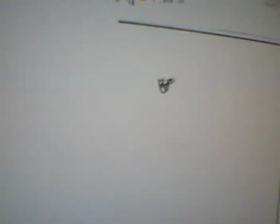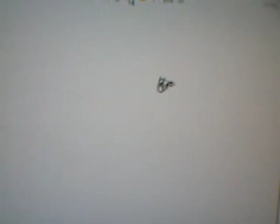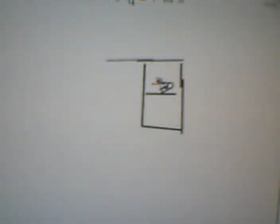LineRider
One cool line riding track built by the best genius around. Go to linerider.com to see if you can make a better track. (bet ya cant!)